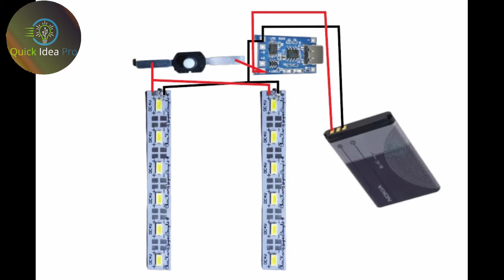How To Make Super Bright LED FlashLight | DIY Led Emergency Light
How To Make Super Bright Led Emergency Light | DIY Super Bright Led Flashlight | By-Creative Shivaji

How to make a High Speed Water Boat using DC Motor//ডিসি মোটর ব্যবহার করে  ওয়াটার বোট তৈরি করা যায়